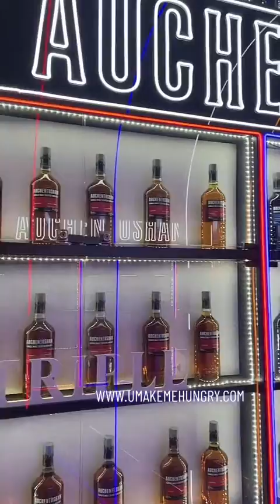Mama Diam at Prinsep Street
This is not the usual Mama Diam we knew. Well, behind the old-school Mama Diam lays a speakeasy bar. Do check it out and recollect your memories …